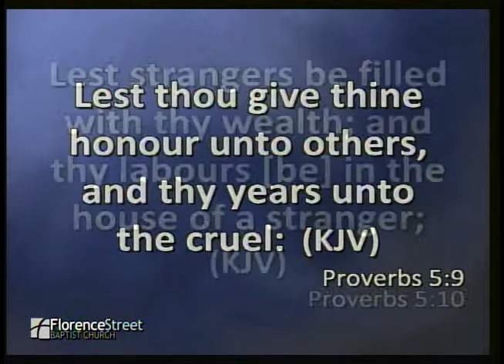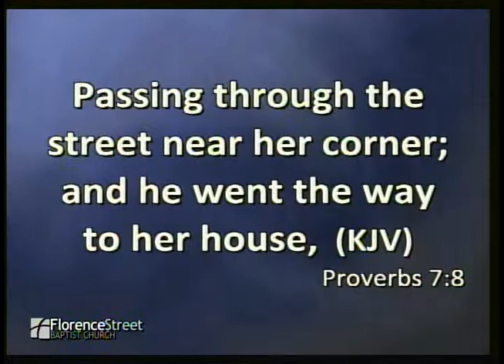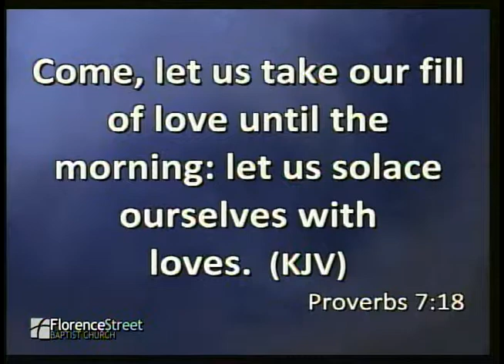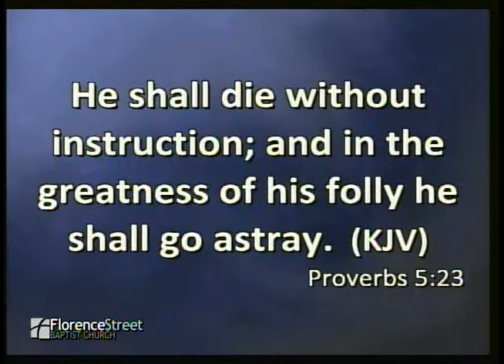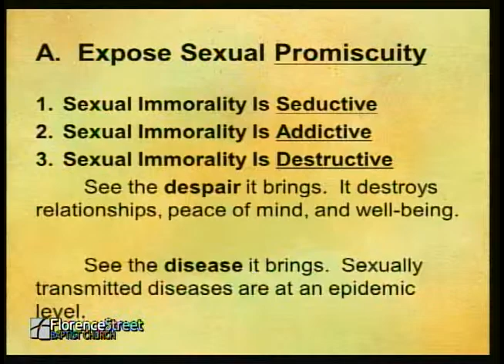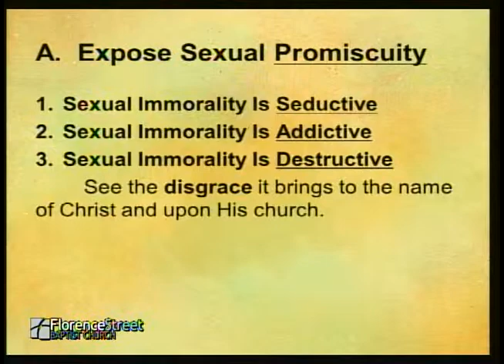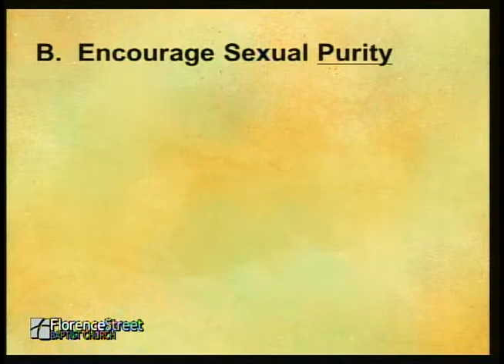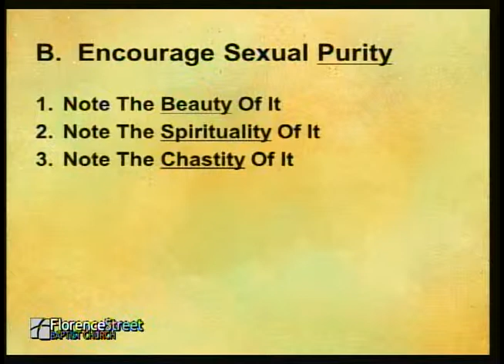March 15, 2015 "The Strange Woman"